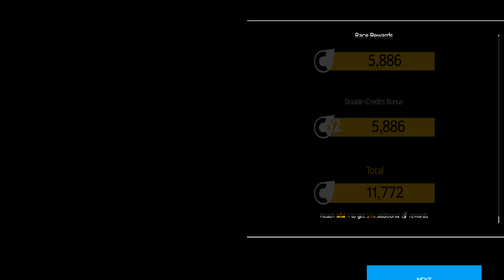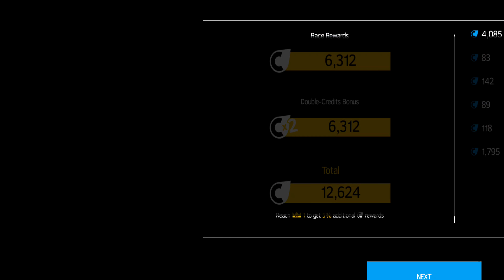Asphalt Nitro #21 - Gameplay walkthrough (iOS/Android)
In this video we are Look at Asphalt Nitro #21 Gameplay walkthrough  .This is a Car Racing game and game is Available in Google Play Store free available.

Asphalt Nitro OFFLINE Game.

⏬⏬⏬ DOWNLOAD LINK OF GAME ⏬⏬⏬
⏺️Asphalt Nitro :-
iOS :-N/A

• Manoeuvre through the air while pulling off mind-blowing stunts.

• Race across some of the most gorgeous locations on Earth, each recreated with stunning graphics. From Brazil to China, you’ve got a whole world to explore!
• Discover loads of hidden shortcuts to help you completely dust the competition.